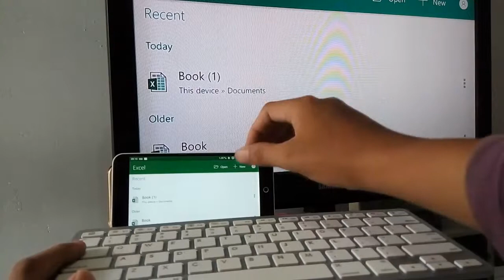MS Microsoft excel di semua tipe TV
dalam video ini saya mencoba mereview bagaimana sebuah tv bisa menjalankan microsoft excel (MS excel ) di semua jenis lcd led tv
dalam video ini juga ditayang seperti
- mengoperasikan ms excel di tv
- menjalankan ms excel di tv
- tv bisa jadi office excel
- mengetik dengan tv